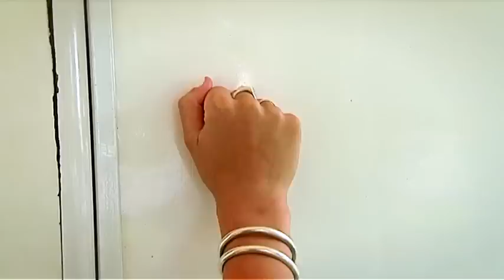Bobryshev and Karro in Latvia (full version) + on-board Kegums lap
Out for a bit of fun in Riga Latvia with Honda World Motocross rider, Evgeny Bobryshev and MVRD Honda rider, Matiss Karro. It really was a jolly day had by all!

Also featuring an on-board lap of the Kegums track with Matiss Karro.

Featuring: Evgeny Bobryshev, Matiss Karro